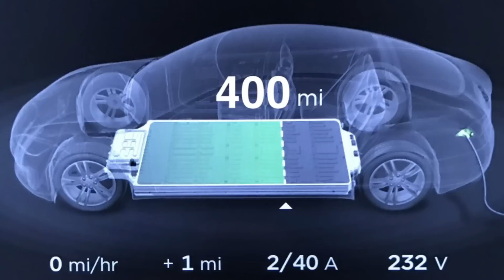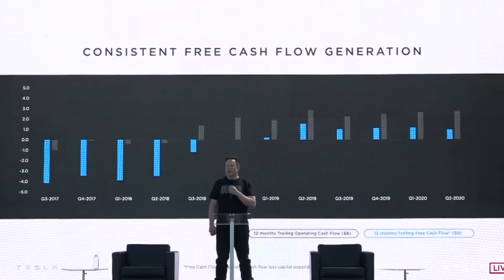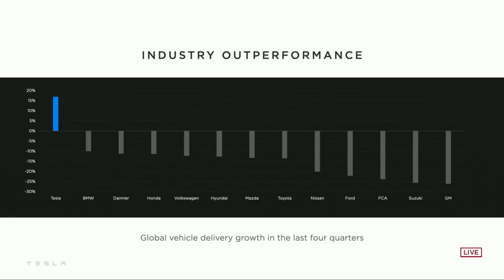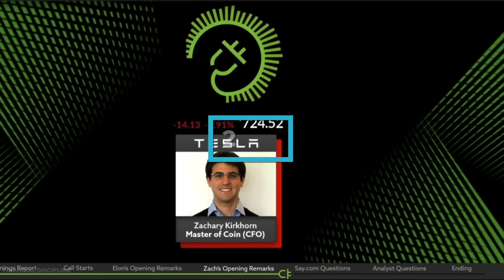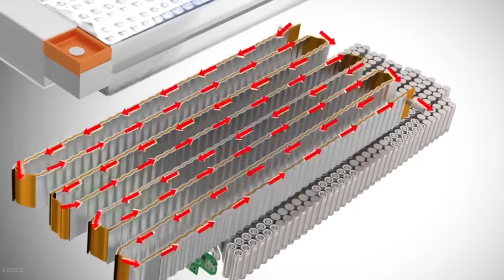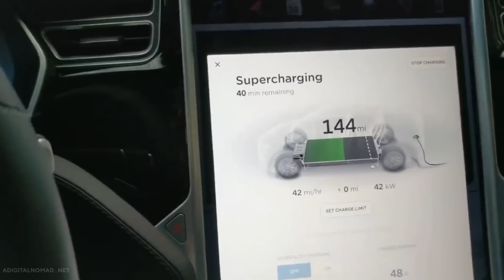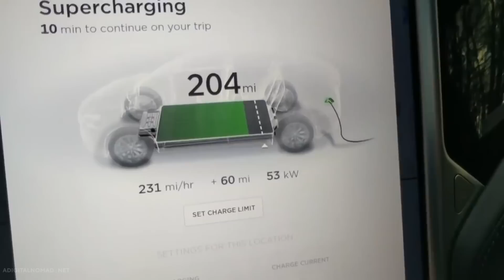Tesla's NEW 4680 Battery is a HUGE Game Changer!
For almost a decade, because of its electric car and new battery technologies, Tesla has been in a unique position in the industry. Elon Musk is infamous not just for his grand ambitions and scale of his visions for his company but also for his interests in the production and manufacturing of Electric vehicles and batteries.  However, if there is one challenge that Musk faces when creating faster electric vehicles with more mileage, it's batteries. Tesla has unveiled its interest in making this difficult to produce next-level tabless batteries that could improve an electric car's range and power. The battery is expected to lower Tesla's cost per kilowatt-hour, the unit of energy most commonly used to measure the capacity of battery packs in modern electric vehicles.  If achievable, these battery cells could be groundbreaking, but the jury is still out, and the question on a lot of people's minds is; How deliverable are these New 4680 batteries?

  Tesla cars are powered solely by the electrical charge stored in the batteries and are termed battery electric vehicles or EVs. The reason for the existence of Tesla as a company is simply that Lithium-ion batteries have the highest charge capacity of any practical battery formulation in history and are high enough to make EVs practical. The idea of using Lithium-ion rechargeable battery cells was first proposed by a British Chemist in the early 1970s. Battery cells are deceptively simple devices consisting of 3 basic components; two electrodes, the negative anode and the positive cathode separated by a chemical soup called the electrolyte. Tesla has been using 18650 cells manufactured by Panasonic in Asia in the Models S and X cars since 2013.

Buckle up because on this channel we will go through all things Tesla, ev, and Elon Musk.